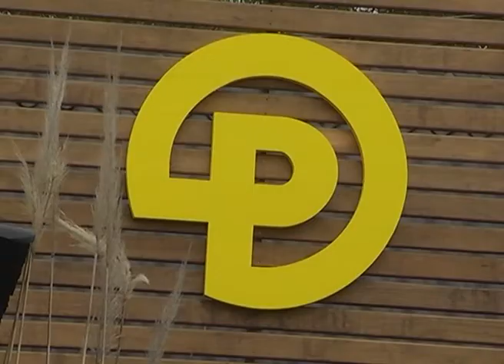GUSTAVO ACOSTA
PAMPERO EN LA EXPOPRADO 2013